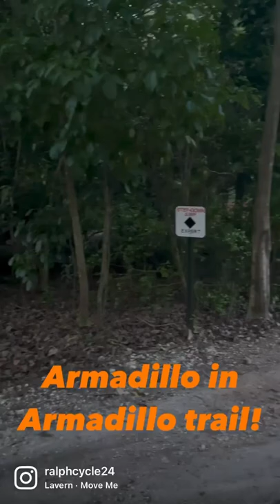Actual Armadillo in Armadillo trail in Markham Park!